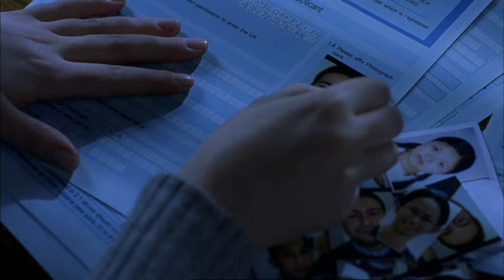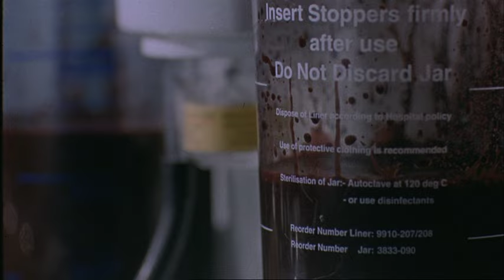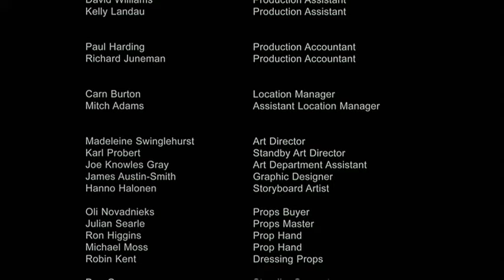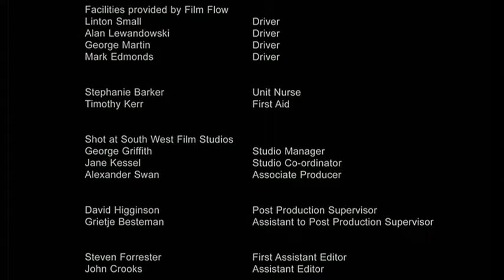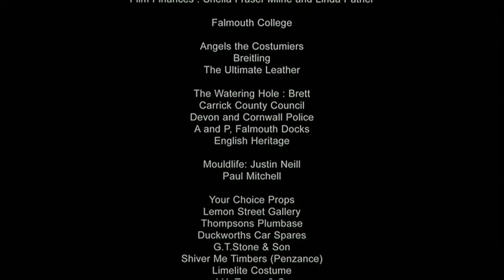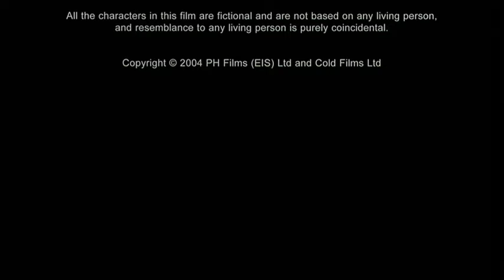Cold And Dark Full Movie | Horror Movies | The Midnight Screening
Detective Sergeant John Dark (Luke Goss) is a good copper, working the tough beat of vice. His long-time mentor is the charismatic Detective Chief InspectorMortimer Shade (Kevin Howarth). He has taught Dark every trick in the book.But sometimes the fight is not just against the bad guys; sometimes it is against their own, when police bureaucracy gets in the way of good coppers bending the rules.When Mort is killed by an unknown assailant Dark is devastated. But when he returns to his boss’s corpse, he finds Mort alive and seemingly well.

The following weeks see a series of bizarre underworld killings where Mort and Dark's adversaries are taken out by a sequence of mysterious bestial attacks. Each one of the gangsters that police protocol prevented Mort and Dark from touching are suddenly prey to a savage brand of justice beyond official control. When Dark discovers that Mort is the cause he finds himself facing a challenge to his loyalty and ethics. Will Dark turn Mort in or keep silent?

Also stars Matt Lucas and directed by Andrew Goth